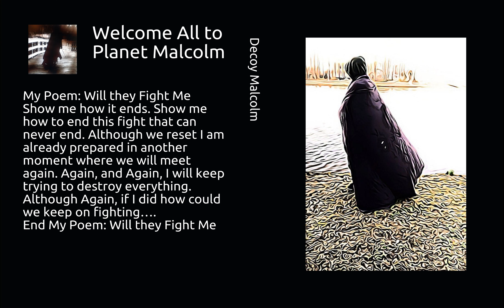NBA Youngboy Kick Yo Door